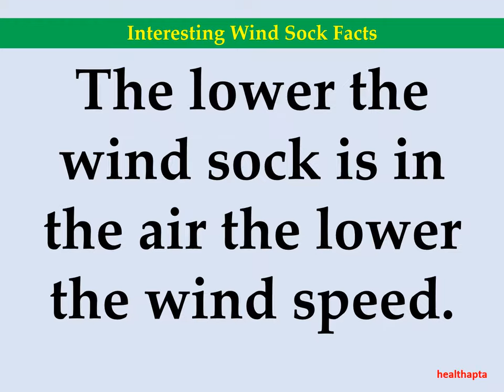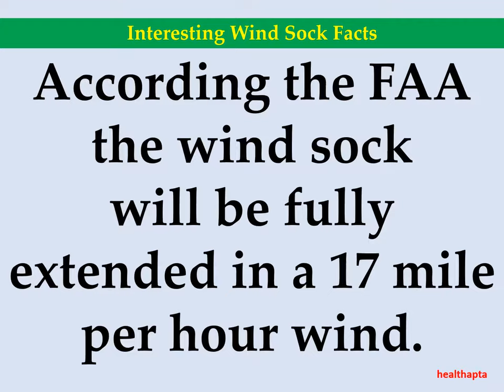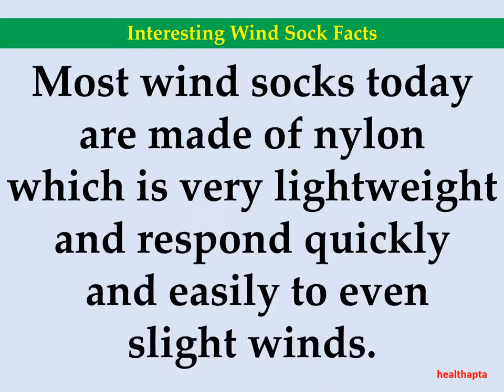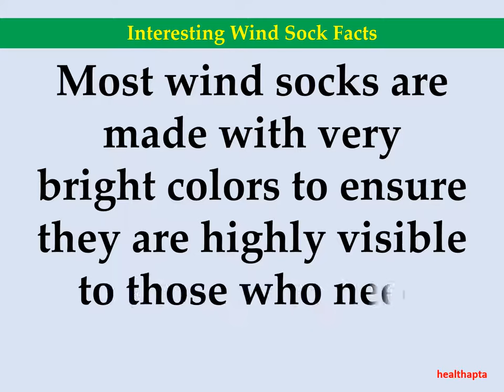Interesting Wind Sock Facts